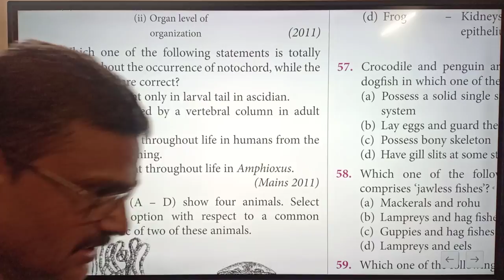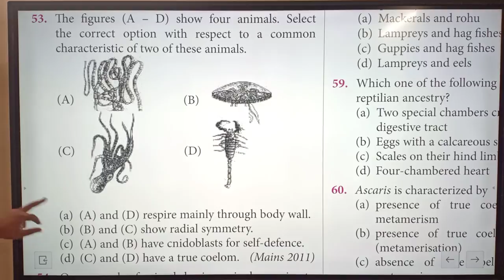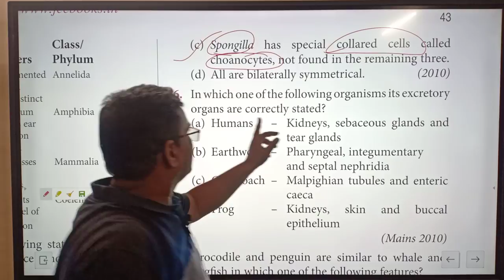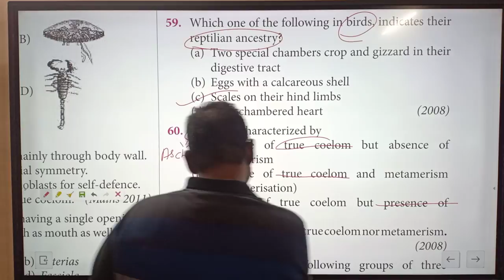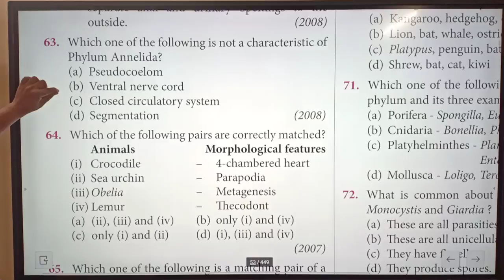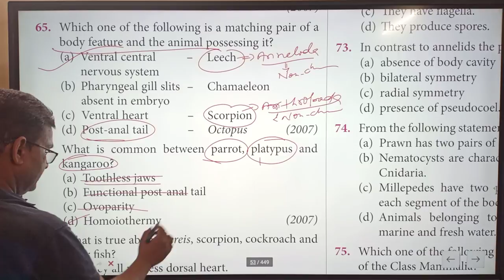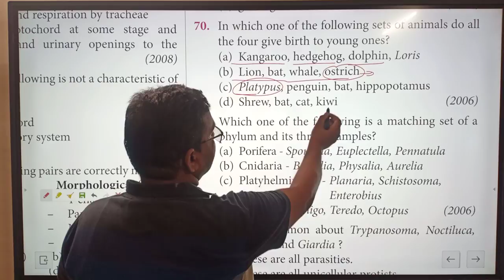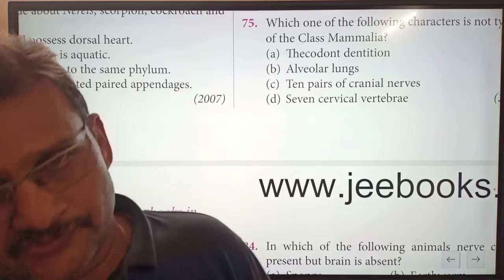|| Animal Kingdom | PYQ | Class XI | Lesson 4 | Part ≈ 2 | Prabhu jee